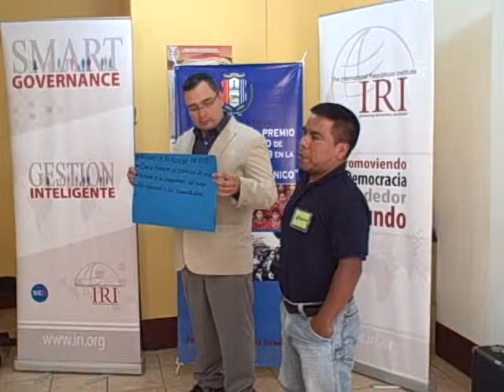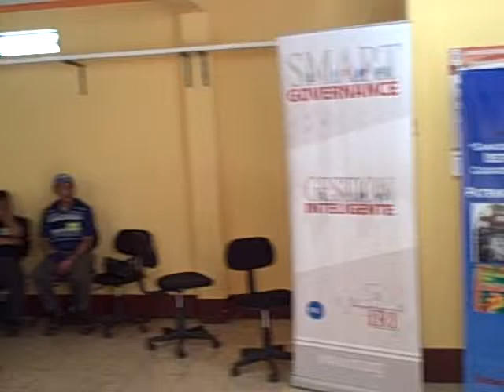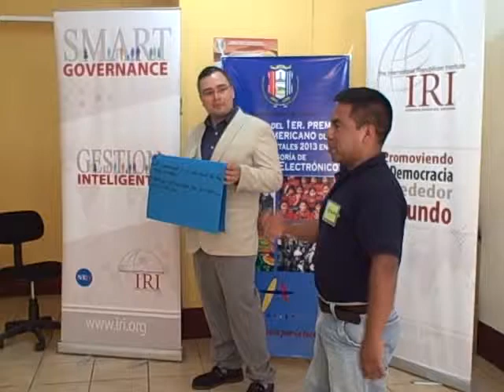Participación alumnos en taller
Patzún, Participación alumnos en taller en la visita a Patzún de Mark Green Presidente mundial, Steven Johnson, Director para Latinoamérica, y equipo de Centroamérica de IRI (Instituto Republicano Internacional).